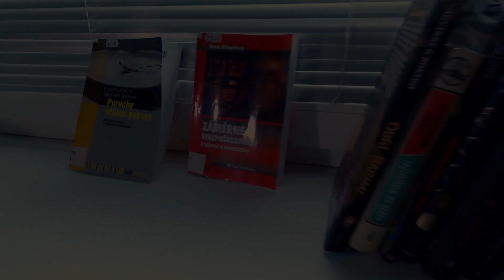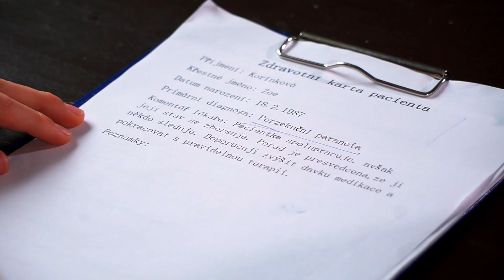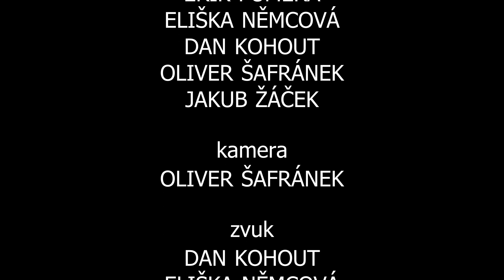TO BUDE V POŘÁDKU | hlavní film | 2020 | 10,5 - 14 let